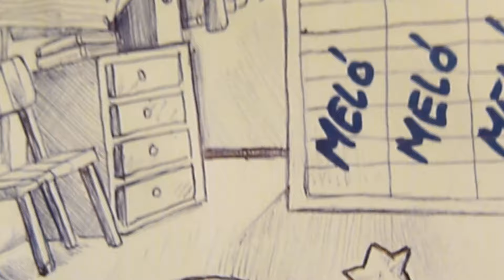Copy Con - Vasárnap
P 2015 1G Records

Zeneszerző:Budapest Riddim Band: Kottmayer Kriszta (billentyű, vokál), Bősze Balázs (dob), Veress Péter (basszusgitár), Vető Péter (gitár, vokál)
Dalszerző: Copy Con (Pintér Gábor)
Szövegíró: Copy Con (Pintér Gábor)
Vokál: Vincze Fekete Vera

Videoklip rendező, író, látványtervező, operatőr és vágó: Copy Con (Pintér Gábor)